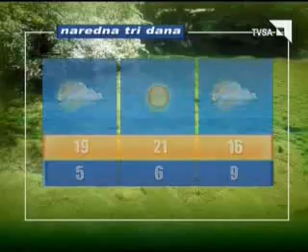TVSA Vrijeme 25.03.2010.